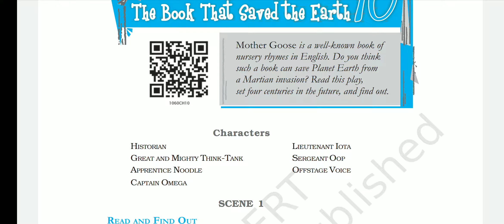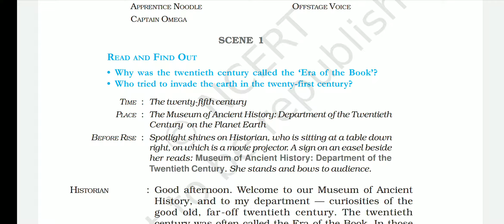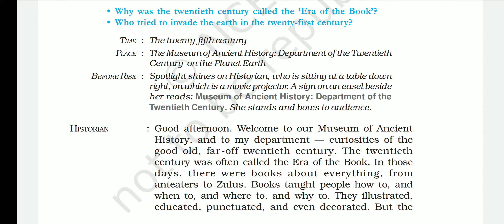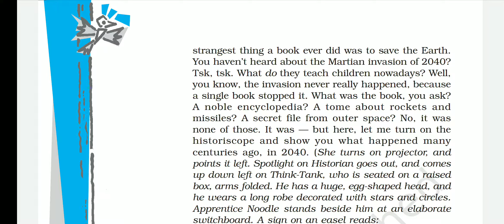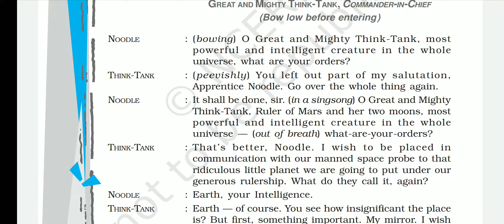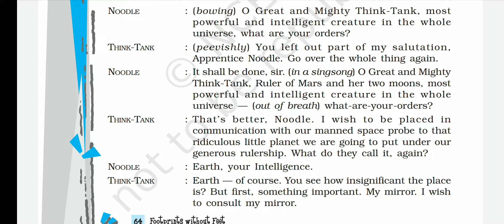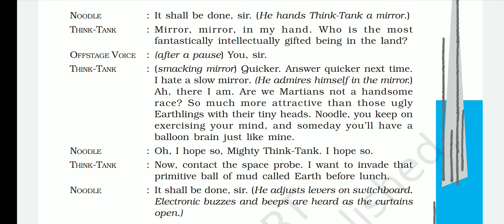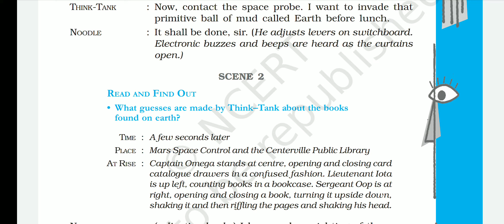The Book That Saved the Earth (10th class)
Subject :English (Footprints Without Feet)